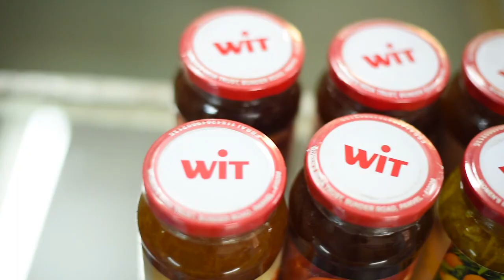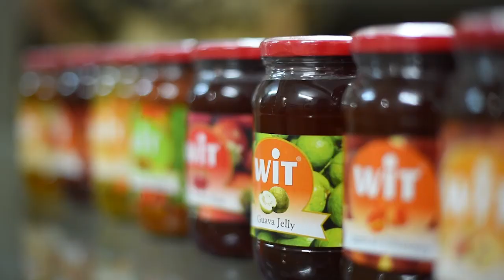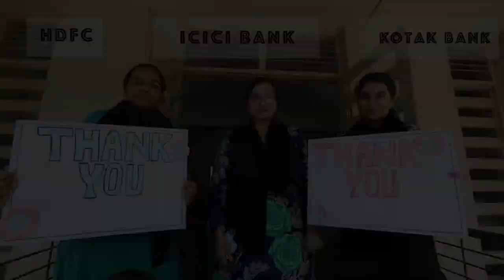Women's India Trust - 50 Years of Empowering Women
Changins lives in a changing world.

WIT’s mission is to help women to help themselves by providing a platform for advancement and empowerment to unskilled and less privileged women. WIT provides easy access to education, vocational skills training and employment.

    – To use the natural talents of girls and women who have no special skills, both in the urban and rural areas, so that they may be drawn into the national economy

    – To help them actively with ideas and skills in voluntary as well as paid work, and to upgrade their talents so that they may become productive members of society.

    – To institute training methods on the job, so that needy persons may be enabled to both earn and learn

    – To assist in the marketing of products made by them so that the training and upgrading of the needy may be undertaken as far as possible on a self-supporting basis

    – To advance any other project of general public benefit,, including the welfare of women and children and the welfare and general advancement of the less advantaged classes

    – To undertake such projects as the society may think fit with the object of improving the condition of the people of India, economically, morally, socially and culturally